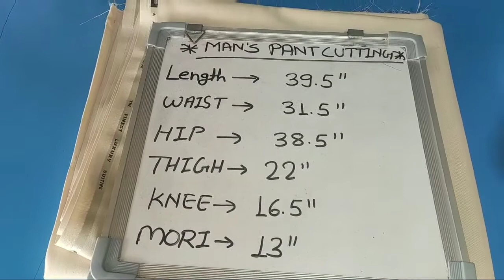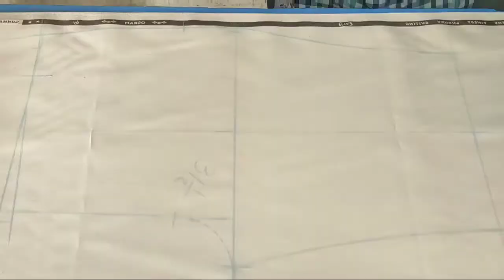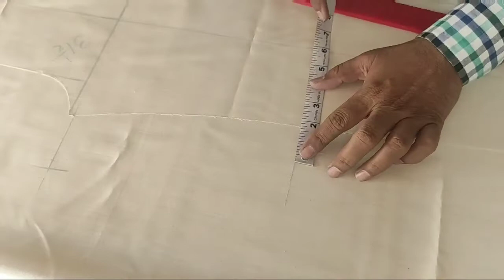MEN'S FITTING PANT CUTTING! SAFARI PANT CUTTING! GENTS PANT CUTTING WITH MEASUREMENT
safari pant perfect cutting

is video me hmne safari pant kis trh kati jati h sikhata h
jisme hmne proper measurement k hisab se cutting sikhaye h

pant cutting sikhne k liye video dekhe